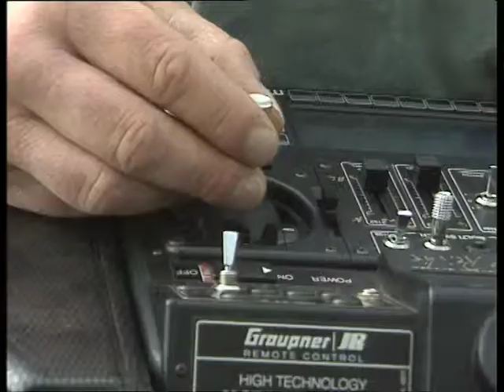Hubie fly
im rbb